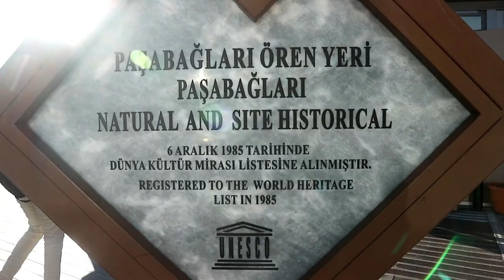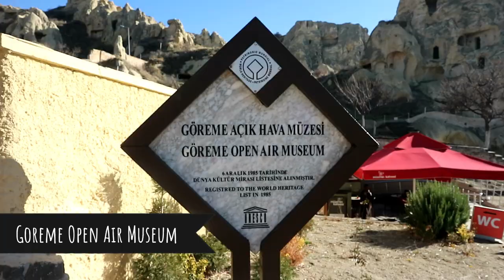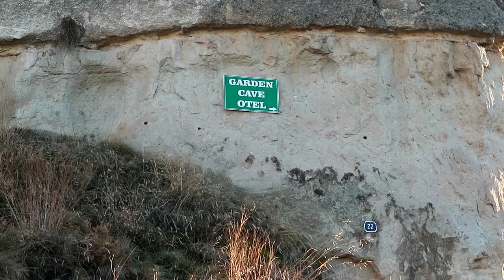#63 UTRAVEL - TRIP TO TURKEY PART 2 : THE BEAUTY OF CAPPADOCIA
Hi, my name is Loody, previously I was living in Brunei Darussalam for 3 years and since 2019 I moved to  Moscow, Russia.

Udikudi Stories channel basically is about anything I want to capture in life, not only focusing in Brunei and Russia, but also other parts in the universe. I love sharing information that people might want to know such as living cost, cultural shock, local culinary, tradition, language, and many others.

This video will tell you about some tourist attractions we went whilst in  Turkey. This part 2 is about Cappadocia.

I do hope you can enjoy my videos.

Stay positive! Paka Paka!